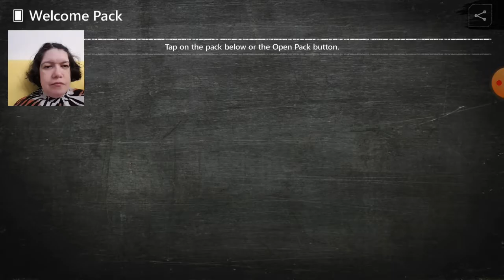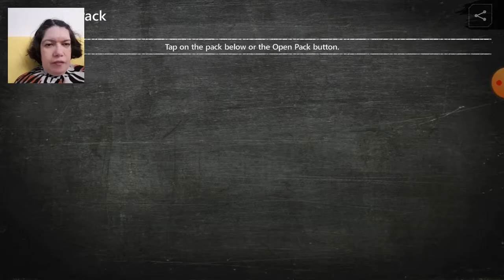Sa ne jucam MADDEN NFL MOBILE FOOTBALL jocuri gratuite pentru telefoane Android citeste descrierea